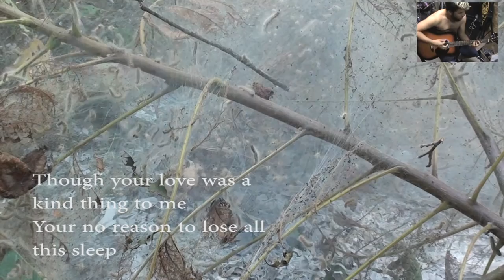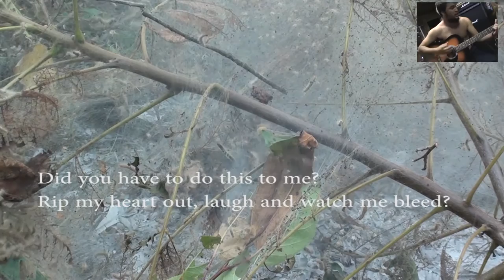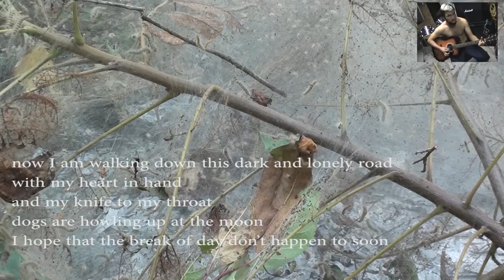YUMMY! smoked tent caterpillars & music, ambient tv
an ambient video with music, pesty caterpillars eating my trees, begone!